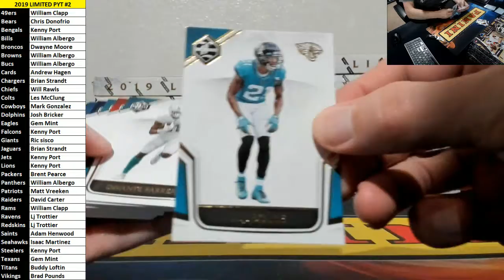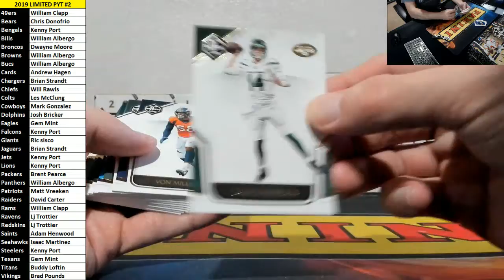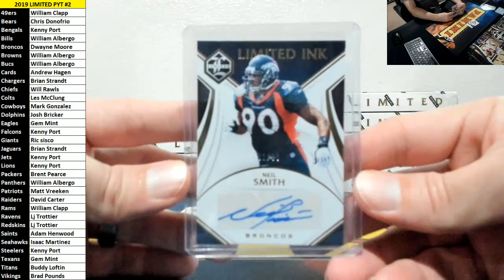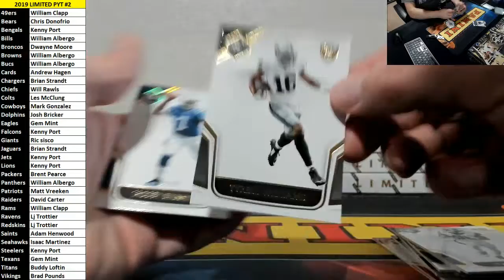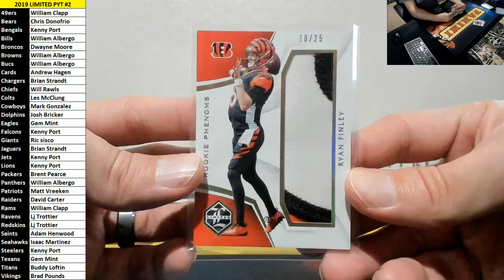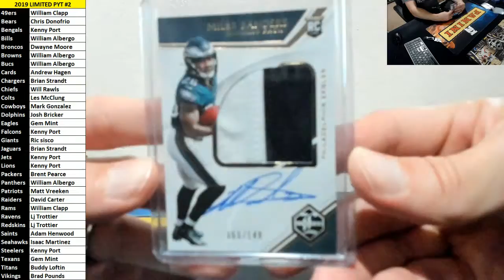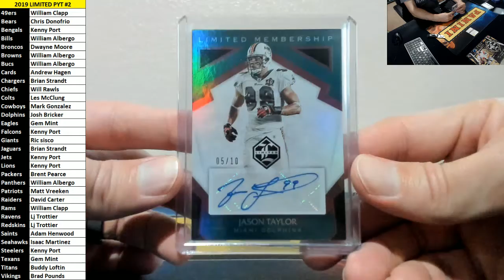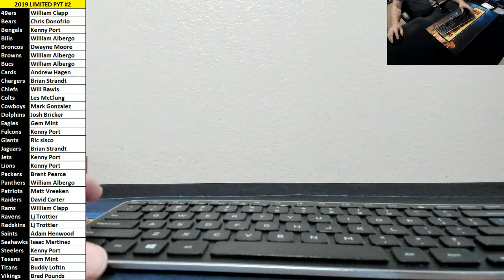2019 Limited Full Case PYT #2